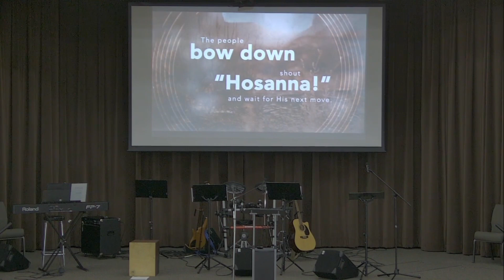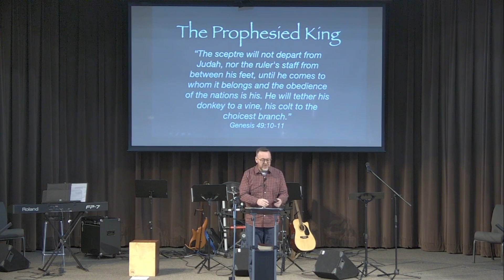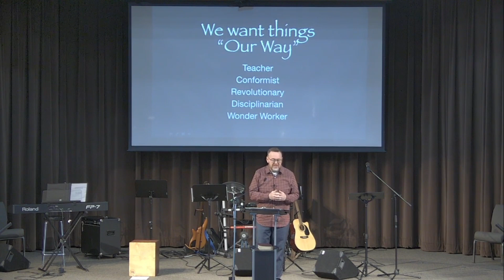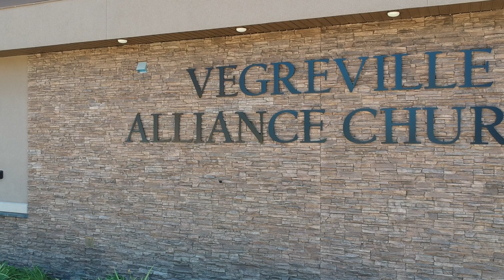April 2nd: Who is Jesus? (Palm Sunday)